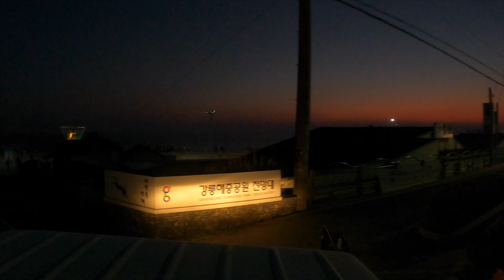2023년 1월 1일 새해 일출 다이빙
강릉 다이버들이 2023년 첫날 이른 아침에 모여 수평선 위로 나타나는 해를 함께 바라보며 서로의 건강과 안녕을 기원하였습니다.

여름 휴가철 보다 많은 차들로 가득한 해안도로!
해변이 보이지 않을 정도로 해변에 가득한 해맞이 인파!
겨울 바다 맑은 시야.
경포다이브리조트에서 제공해준 떡만두국까지!
멋진 새해 첫날이었습니다!